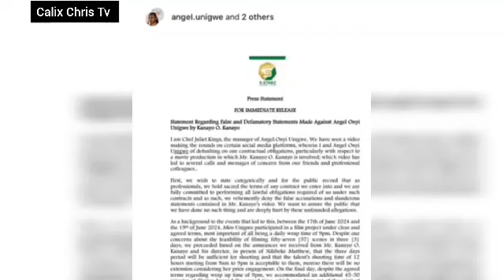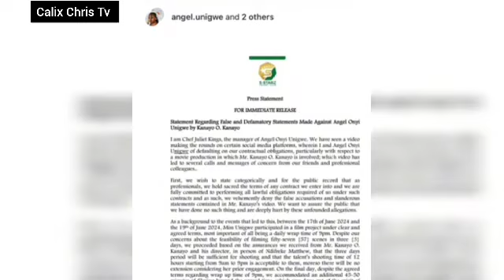KANAYO.O.KANAYO UNVEILS WHY HE PUBLICLY BANNED ANGEL UNIGWE FROM ACTING#kanayookanayo#angelunigwe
Hello guys,welcome back to today's video

KANAYO.O.KANAYO UNVEILS WHY HE PUBLICLY BANNED ANGEL UNIGWE FROM ACTING